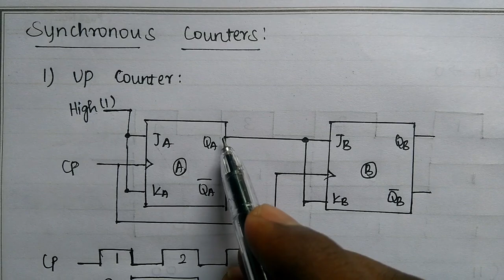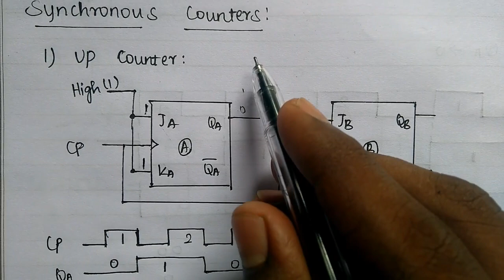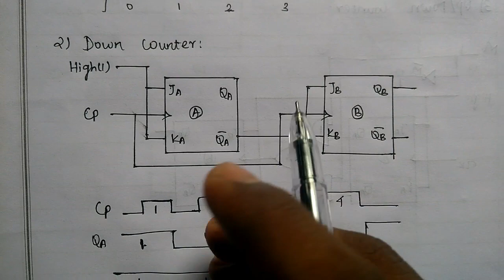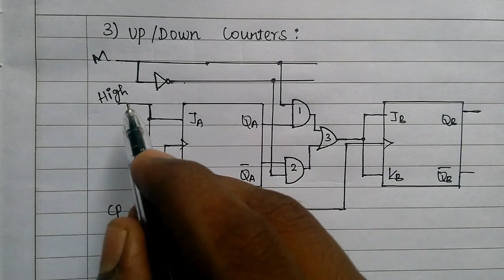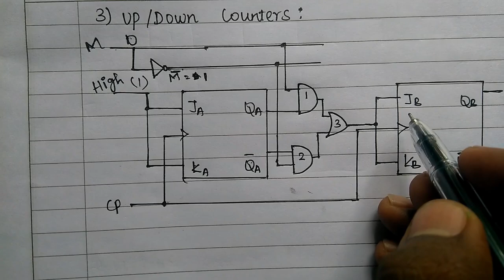Synchronous Counters | Explained in Tamil | Middle Class Engineer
This Video is about the Synchronous Counters.